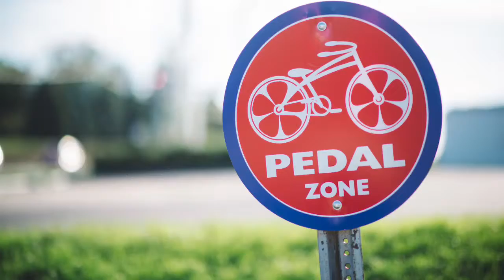Bike Shop Richland MI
Bike Shop Richland MI, 49083 –
 Bicycles DealersGet information, directions, products, services, phone numbers, and reviews onPedal Bike Shop in Richland, MI. Discover more Sporting Goods Stores and Bicycle ...
Find Pedal Bike Shop in Richland, MI 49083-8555 on our site.
Shops & Services | Bike Friendly Kalamazoo
Pedal Bike Shop – Richland – for more ... and staff in Western Michigan  (WMU).Bicycle.
Pedal Bicycles | Discover the Spin Within
Pedal Bicycles in Kalamazoo, MI offers the best in bicycle service, sales, parts and accessories. ... This road route will take you through Richland and around Gull Lake.You can end your ... America's Fourth Best Bike Shop Newsletter. Just like ...